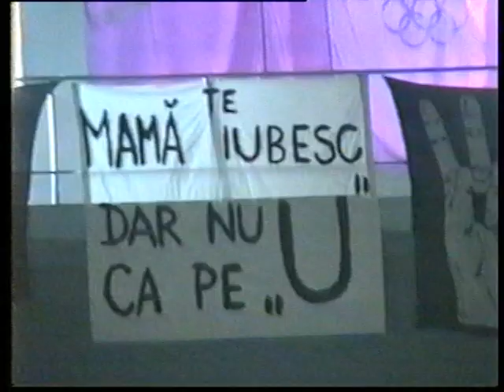”U” Cluj echipa anilor '90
Baschet Masculin: ”U” Cluj echipa anilor '90